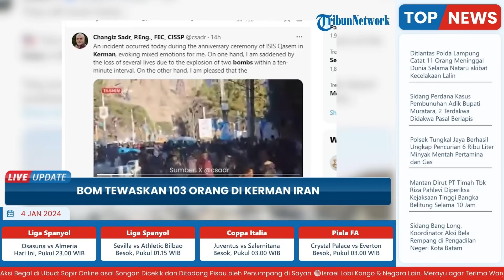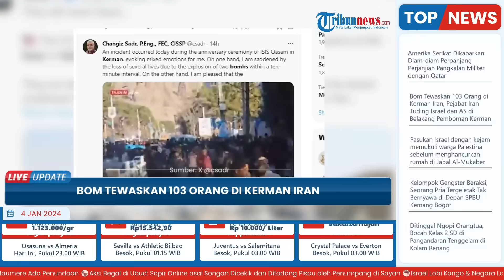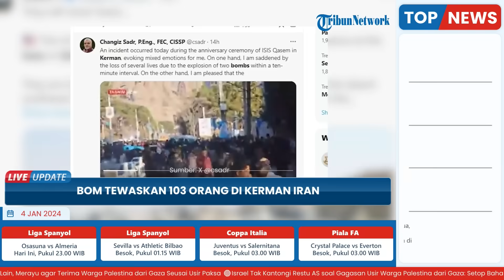Pejabat Iran Tuding Israel dan AS di Balik Pemboman Kerman yang Tewaskan hingga 103 Orang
TRIBUN-VIDEO.COM - Bom yang telah menewaskan 103 orang di Kerman Iran, rentan memicu perang meluas di kawasan Timur Tengah.

Pejabat Iran menuding Israel dan AS di belakang pemboman Kerman yang merenggut 103 nyawa di Iran.

Seorang penasihat senior presiden Iran pada hari Rabu menyatakan Israel dan Amerika Serikat bertanggung jawab atas dua ledakan yang menewaskan sedikitnya 103 orang di selatan negara itu.

Mohammad Jamshidi, yang menjabat Wakil Direktur Kantor Urusan Politik Kepresidenan Iran, menulis di platform “X”:

“Washington mengatakan bahwa Amerika Serikat dan Israel tidak berperan dalam serangan teroris di Kerman, Iran. Jangan salah. Tanggung jawab atas kejahatan ini terletak pada kedua rezim. “Amerika dan Zionis, dan terorisme hanyalah sebuah alat,” menurut apa yang dilansir Agence France-Presse.

Namun hal itu segera dibantah Amerika Serikat.

Juru bicara Dewan Keamanan Nasional AS John Kirby mengatakan sebelumnya pada hari Rabu bahwa AS tidak memiliki bukti bahwa Israel berada di balik ledakan di Kerman.

Sementara itu, juru bicara Departemen Luar Negeri AS Matthew Miller mengatakan kepada wartawan pada hari Rabu, Amerika Serikat sama sekali tidak terlibat dalam dua pemboman tersebut.

“Kami tidak punya alasan untuk percaya bahwa Israel terlibat dalam ledakan ini.”

Sebelumnya pada hari Rabu, Pemimpin Iran Ali Khamenei bersumpah akan memberikan “tanggapan keras” menyusul dua pemboman di Iran selatan, yang menewaskan 103 orang, bertepatan dengan peringatan pembunuhan Jenderal Qassem Soleimani, yang terbunuh dalam serangan Amerika pada tahun 2020.

Dua ledakan terjadi di sebuah acara yang diadakan untuk mengenang Soleimani, menewaskan sedikitnya 103 orang.

Belum ada kelompok yang segera mengaku bertanggung jawab atas serangan yang tampaknya merupakan serangan paling mematikan yang menargetkan Iran sejak revolusi tahun 1979.

Ledakan mengguncang kota Kerman, sekitar 820 kilometer tenggara ibu kota, Teheran, mengirimkan pecahan peluru yang jatuh ke kerumunan orang yang melarikan diri dari ledakan pertama, dan sedikitnya 211 orang terluka.

Televisi pemerintah Iran dan para pejabat menggambarkan serangan itu sebagai pemboman, tanpa memberikan rincian jelas mengenai apa yang terjadi.

Ahmed Wahidi, Menteri Dalam Negeri, mengatakan kepada televisi pemerintah bahwa bom pertama meledak sekitar jam 3 sore, dan bom lainnya meledak sekitar 20 menit kemudian, menambahkan bahwa ledakan kedua menewaskan dan melukai lebih banyak orang.

Iran menyalahkan Israel dan Amerika Serikat atas dua ledakan bom yang menewaskan sedikitnya 103 orang di selatan negara itu, yang menghancurkan kerumunan orang pada hari Rabu yang memperingati jenderal Garda Revolusi Qasem Soleimani empat tahun setelah kematiannya dalam serangan AS.

Kedua ledakan tersebut – yang disebut sebagai “serangan teroris” oleh media pemerintah dan otoritas regional – terjadi di tengah tingginya ketegangan di Timur Tengah terkait perang Israel-Hamas di Gaza dan pembunuhan seorang pemimpin senior Hamas di Lebanon pada hari Selasa.

Serangan-serangan yang tidak diklaim tersebut, yang memicu kekhawatiran akan meluasnya konflik di kawasan ini, mengguncang pasar global, dimana harga minyak melonjak lebih dari tiga persen dan memicu kecaman global.

"Washington mengatakan AS dan Israel tidak berperan dalam serangan teroris di Kerman, Iran. Benarkah? Seekor rubah akan mencium sarangnya sendiri terlebih dahulu," tulis wakil politik presiden Iran, Mohammad Jamshidi di X, yang sebelumnya bernama Twitter.

"Jangan salah. Tanggung jawab atas kejahatan ini terletak pada AS dan rezim Zionis (Israel) dan terorisme hanyalah sebuah alat," imbuhnya.

Pemimpin tertinggi Iran Ayatollah Ali Khamenei menyalahkan "musuh jahat dan kriminal" negaranya atas serangan tersebut dan berjanji akan memberikan "tanggapan yang keras".

Presiden Ebrahim Raisi, yang membatalkan kunjungan ke Turki pada hari Kamis, mengutuk kejahatan "keji" tersebut ketika Republik Islam Iran menyatakan hari Kamis sebagai hari berkabung nasional.

Ledakan tersebut, yang berjarak sekitar 15 menit, terjadi di dekat Pemakaman Martir di Masjid Saheb al-Zaman di Kerman, kampung halaman Soleimani di selatan, ketika para pendukung berkumpul untuk memperingati pembunuhannya dalam serangan pesawat tak berawak AS pada tahun 2020 di Bagdad.

Kantor berita resmi Iran, IRNA, awalnya melaporkan 103 orang tewas sementara televisi pemerintah melaporkan 211 orang terluka, beberapa di antaranya berada dalam kondisi kritis.(*)

Artikel ini telah tayang di Tribunnews.com dengan judul Bom Tewaskan 103 Orang di Kerman Iran, Pejabat Iran Tuding Israel dan AS di Belakang Pemboman Kerman,